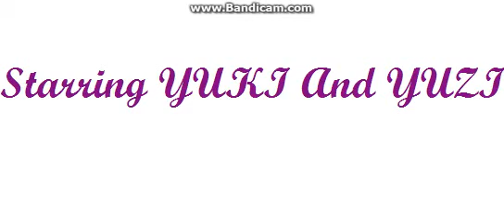Enchanted - Casts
SIT UP TIGHT~! Also Wait For The Movie This One Is Just The CASTS AND OPENING